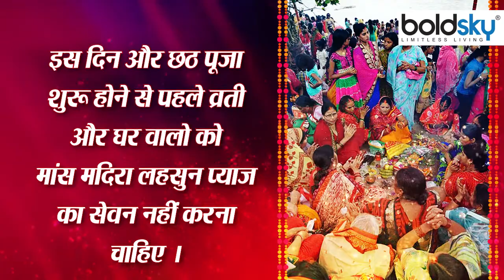Chhath Puja Kharna 2022: छठ पूजा खरना के दिन क्या खाना चाहिए क्या नहीं | Boldsky *Religious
Chhath festival is celebrated with great pomp across the country, especially in Uttar Pradesh's Purvanchal and Bihar. Chhath was a festival of four days. After taking a bath on the fourth day after Diwali, the real Chhath festival starts from Kharna on the fifth day. This year Kharna is falling on 29 October. Kharna is the second day of Chhath festival. Kharna means purification. Cleanliness and cleanliness are of great importance in the fasting of Chhath. Take a bath on the first day, but where there is cleanliness of the body. On the second day, more emphasis is laid on the cleanliness of the mind on Kharna. On the day of Kharna, the offering of Chhathi Maiya is prepared after being purified from the body and mind. Vratis observe a fast of 36 hours.

देशभर में खासकर के उत्तर प्रदेश के पूर्वांचल और बिहार में छठ का त्योहार धूम धाम से मनाया जाता है. छठ  चार दिनों का पर्व होता. दीपावली के बाद चौथे दिन नहाए खाए के बाद पांचवे दिन खरना  से असल छठ पर्व की शुरुआत होती है. इस साल खरना 29 अक्टूबर को पड़ रहा. छठ पर्व का दूसरा दिन खरना होता है. खरना का मतलब है शुद्धिकरण. छठ के व्रत में सफाई और स्वच्छता का बहुत महत्व है. पहले दिन नहाए खाए पर जहां तन की स्वच्छता होती है. वहीं दूसरे दिन खरना पर मन की स्वच्छता पर ज्यादा जोर दिया जाता है. खरना के दिन तन मन से शुद्ध होकर छठी मैया का प्रसाद तैयार किया जाता है. व्रती 36 घंटे का उपवास रखती हैं.